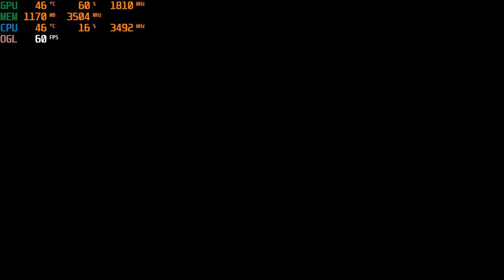The Chronicles of Riddick: Escape from Butcher Bay with a GTX 1050 TI at 1080p ; Xeon E3 1240